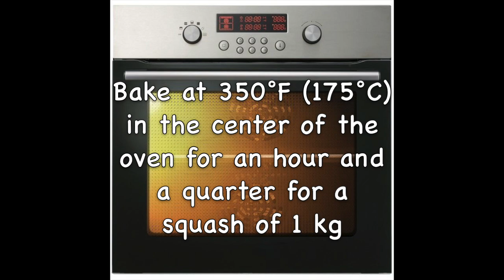How to Easily Bake Butternut Squash in the Oven / Roast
Important Notes: It can be difficult to cut a butternut squash so it's very important to use a very sharp chef's knife. And it's also important to wash (with a soap for fruits and vegetables) and brush the squash to remove dirt that may be on the skin. Then, rinse under cold running water and dry with paper towels.

Video: 1 Recette 1 Minute, 1 Recette Minute, 1 Minute Recipe